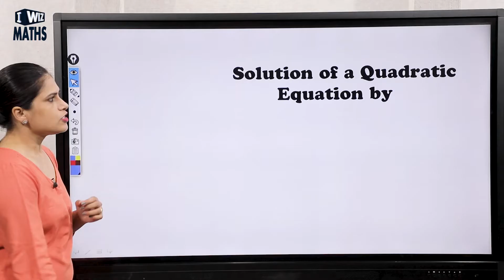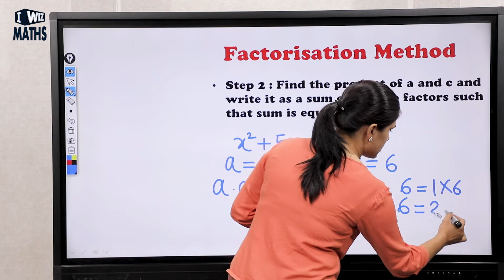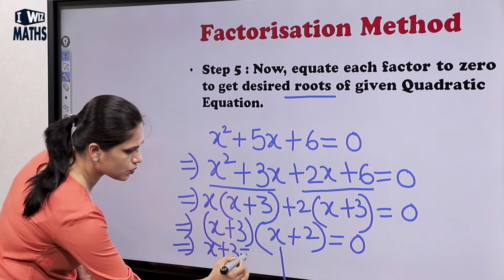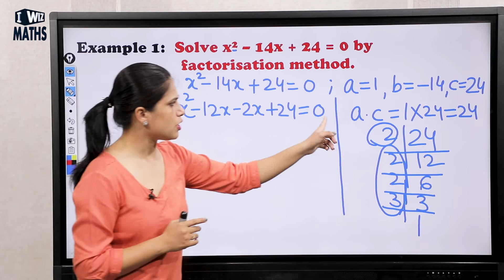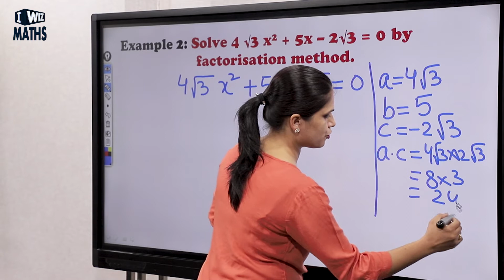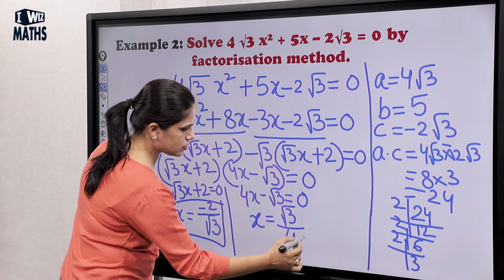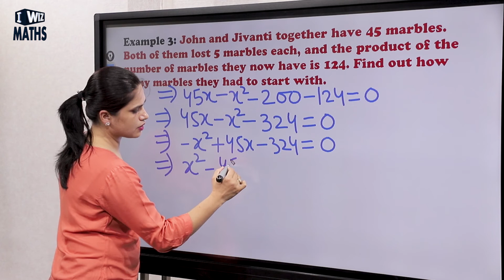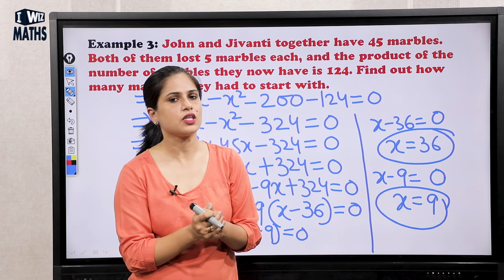Class 10 Maths | Quadratic Equation | CBSE | NCERT | Methods of Solving Quadratic Equation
This Maths video for Class 10 about Methods of Solving Quadratic Equation from chapter Quadratic Equation is Part 2 and will let you understand the concepts better for the chapter.

The topics covered in this video are:
- Methods of Solving Quadratic Equation